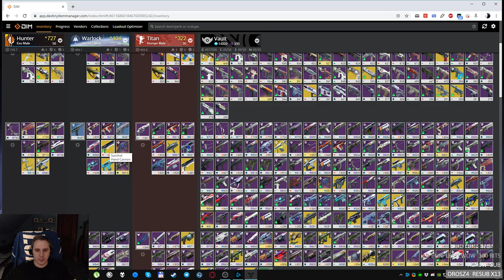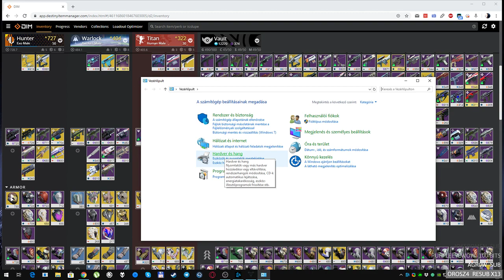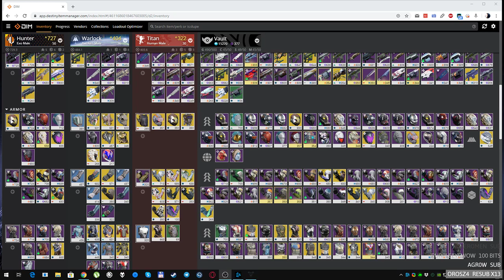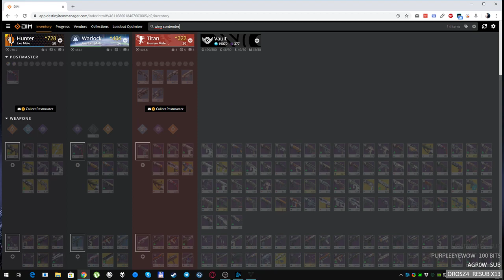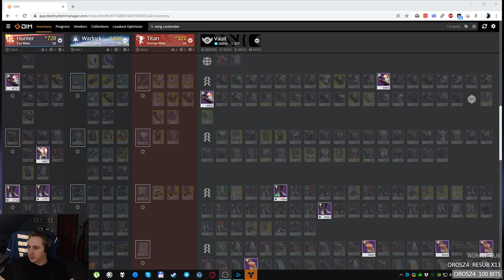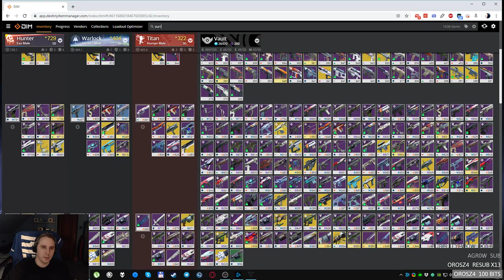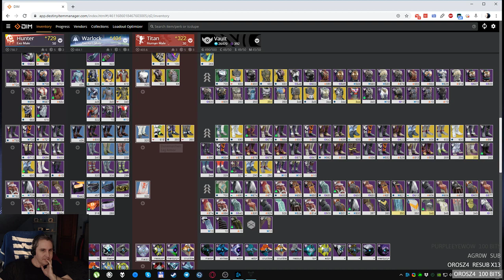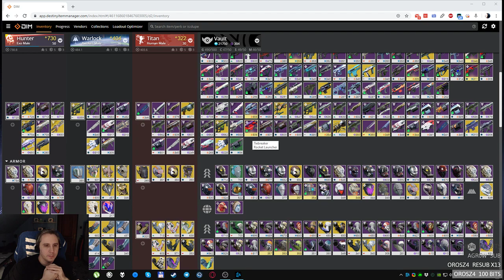Iron banner van? - Destiny 2